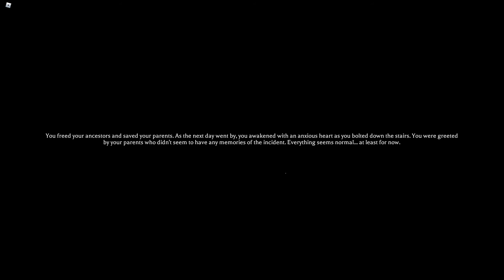The Mimic Book 1 Revamp - Chapter 4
This is way better than the old one.